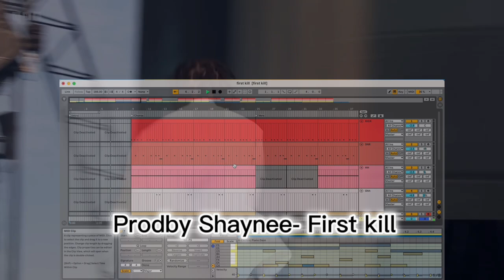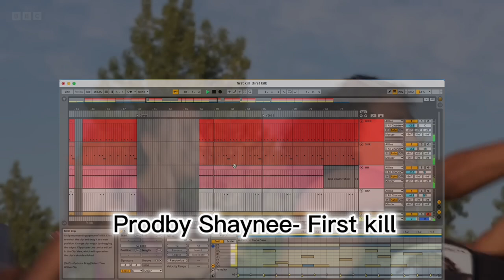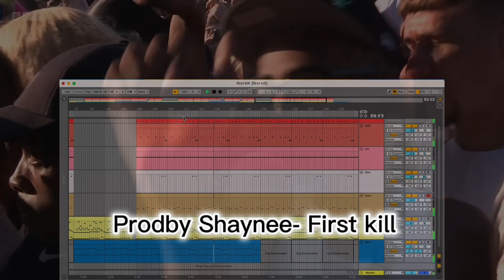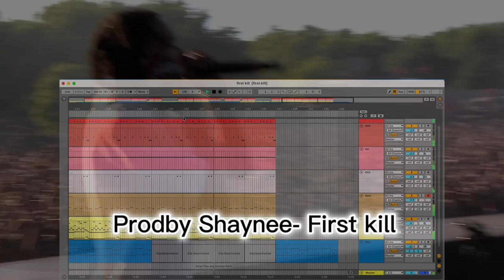Free trap beat(Prodby Shaynee)- First Kill